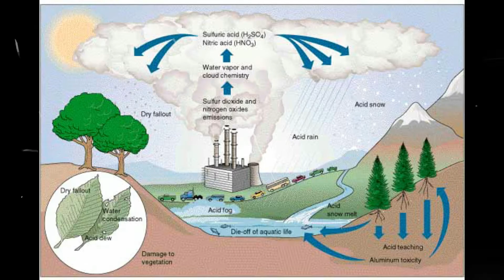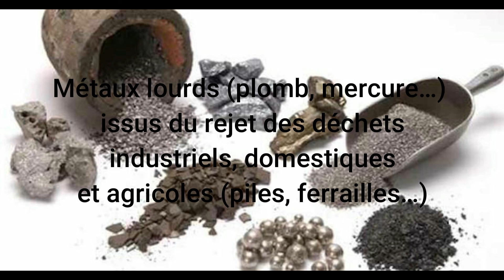les déséquilibres naturels: الاختلالات الطبيعية للجدع مشترك علمي خيار فرنسية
التوازنات الطبيعية
الاختلالات البيئية
للمستوى جدع مشترك علمي مسار دولي
Les équilibres naturels
tronc commun scientifique